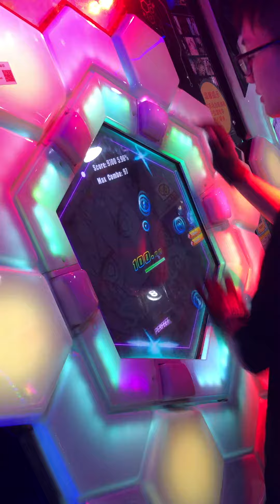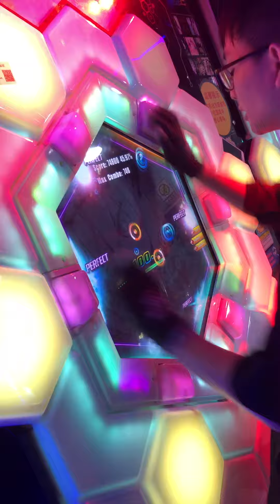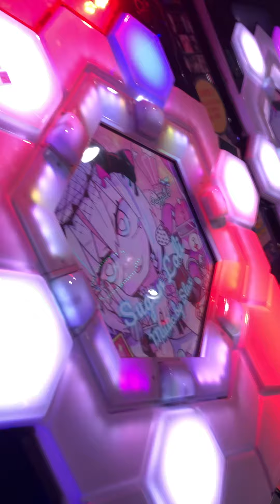【Dance Cube】Sugar Loli Lv.19 All Perfect ultimate physical challenge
Who Write This？👊🏻😡
Charter:OeggpieO